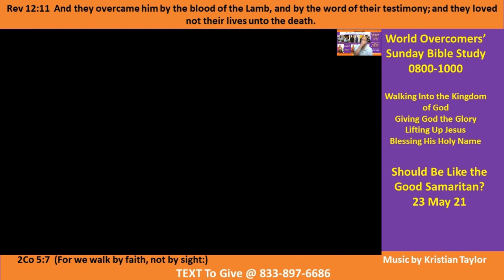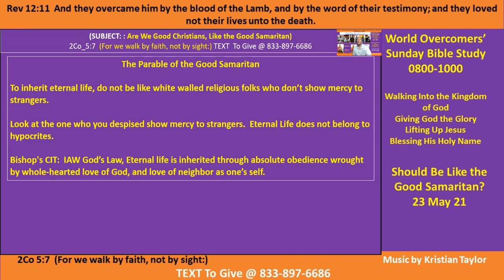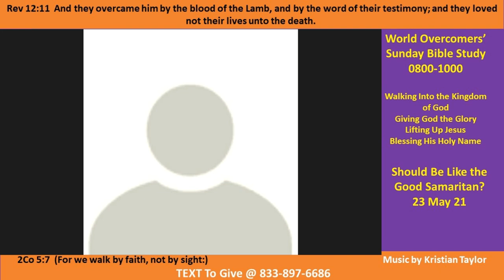Should Christians be Like the Good Samaritan - Pt B - 23 May 21 - Giving God All the Glory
Vision Statement - Kenny Taylor - World Overcomers Christians Ministry - Warner Robins, GA. As we proclaim Jesus, the Christ, as head of the church and the manifested Word of God, our goal is to teach the Word of God distinctly so that it may be applied to our everyday lives in a practical and effective manner, thereby being transformed into World Over Comers - changing our immediate world and all those with whom we come into contact, by planting the incorruptible seed of Christ into people’s hearts and believing God will give the increase! Ministry Motto Rev 12:11 And they overcame him by the blood of the Lamb, and by the word of their testimony, and they loved not their lives unto the death.